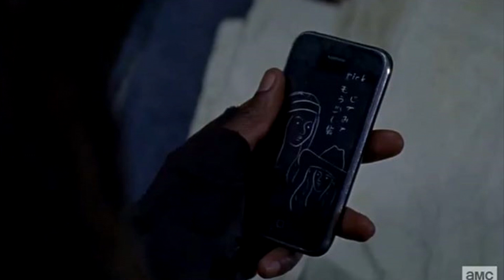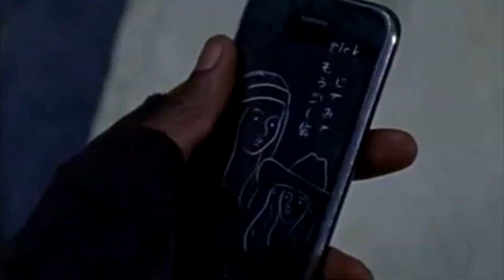VAI ATRÁS DO HOMI CORAJOSO MICHONNE!!! | ANÁLISE 10X13 | 10ª Temporada TWD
Botas do homem corajoso Rick, desenhos em smarth phones, grupos extremamente estranhos por aí, alucinações das braba, Michonne do mal! Muita coisa aconteceu no episódio 13 da décima temporada de The Walking Dead e como de costume é hora de analisarmos todos esses acontecimentos!!